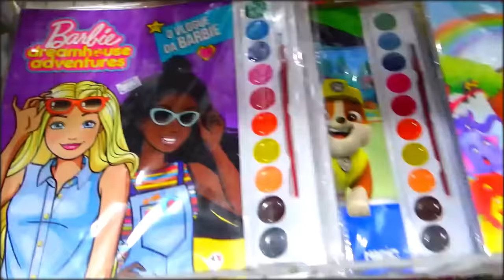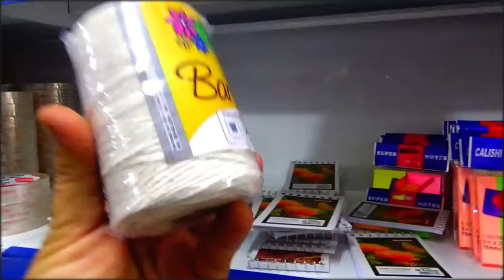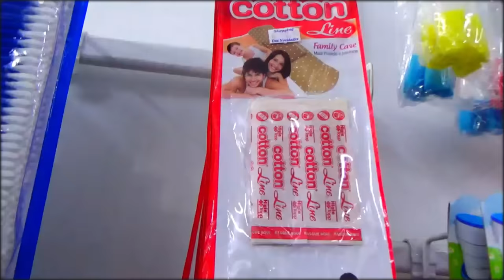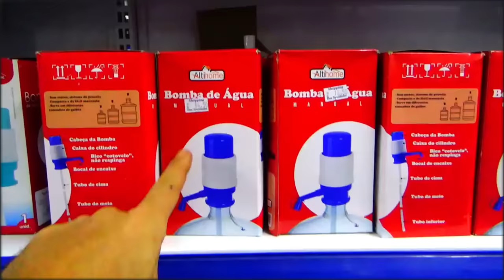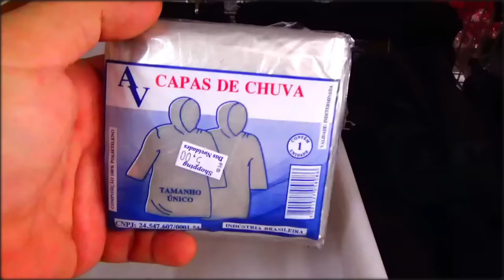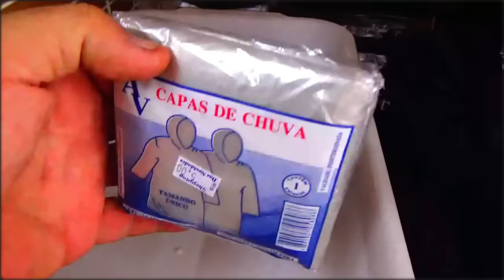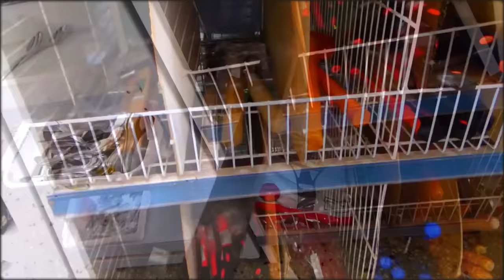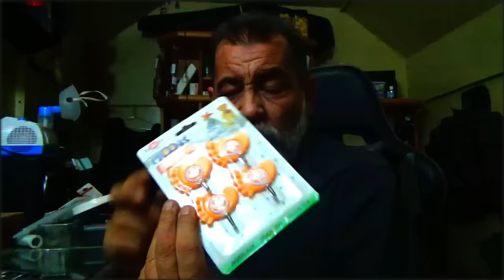TUDO POR 1,99? | COISAS BARATAS PARA MOCHILAS DE EMERGÊNCIA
𝐀𝐠𝐨𝐫𝐚, 𝐬𝐞 𝐯𝐨𝐜ê 𝐪𝐮𝐞𝐫 𝐧𝐨𝐬 𝐞𝐧𝐯𝐢𝐚𝐫 𝐚𝐥𝐠𝐮𝐦𝐚 𝐜𝐨𝐢𝐬𝐚, 𝐚𝐧𝐨𝐭𝐞 𝐚í:

270 - Monte Alto - Cep 15910000

Guia do Sobrevivente é um canal de tutoriais e projetos que salvam vidas e resolvem problemas do dia a dia.